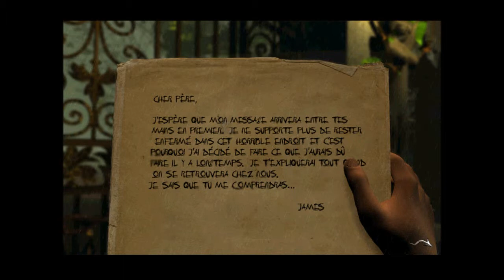Black Mirror I : Chapitre 4 Partie 1 [FR] [Gameplay]